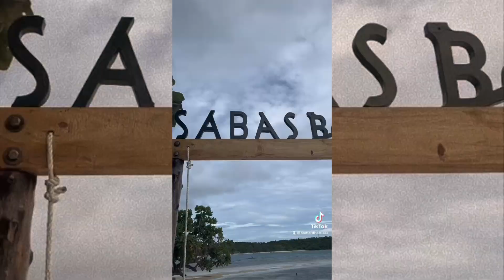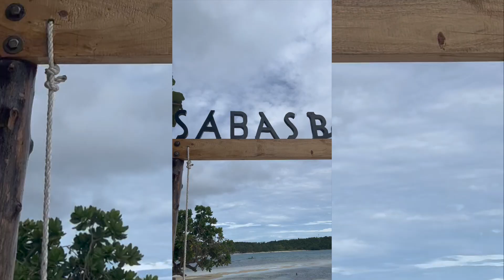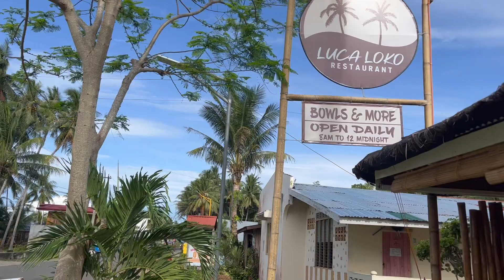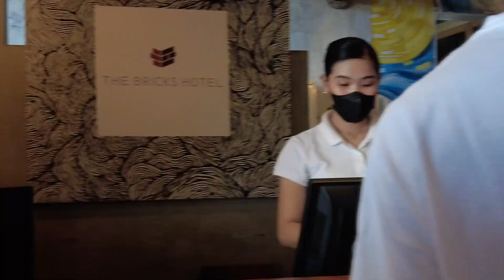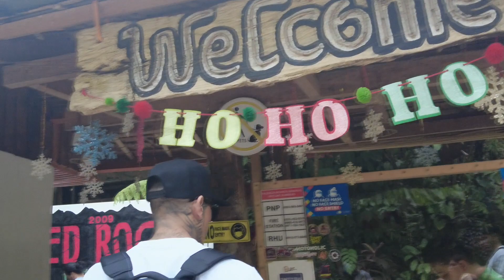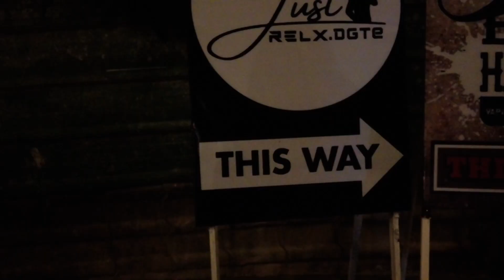S2E10 Exploring Dumaguete and Siquijor 2022 by Samantha Trix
Hi everyone! It’s me again. So, I’ve been here last June, 2022. I finally visited these two cities again, since I’ve enjoyed it. Feel free to watch my Video! :)